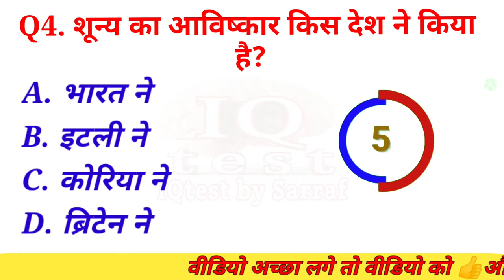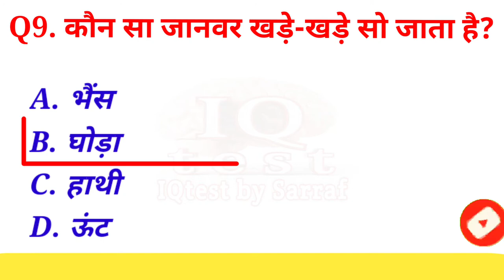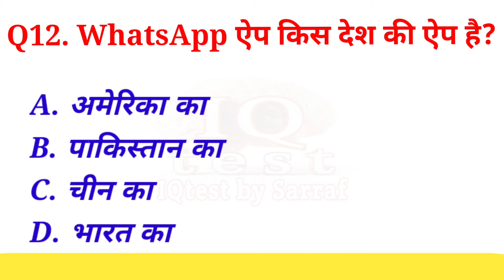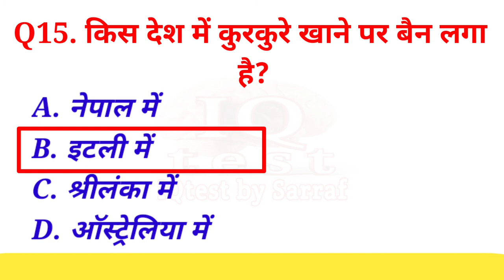Gk Questions and Answers | Gk Quiz In Hindi | Gk Question | IQtestbySarraf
आपको रोजाना – शाम  05:35 बजे सामान्य ज्ञान की वीडियो मिलेगी, जो कि किसी भी एग्जाम में इन सवालों को पूछा जा सकता हैं

यदि आप अपने माता पिता का नाम रोशन करना चाहते हैं तो अच्छे से पढ़ाई करो , और यह बात कभी मत सोचना कि सफलता नहीं मिलेगी ,

👉👉👉Cover Topic In This Video:--👇👇

Your Queries 👇👇
1.
2.
3.
4.
5.
6.
7.
8.
9.
10.
11.
12.
13.
14.
15. gk ke sawal jawab,
16. gk ke sawal hindi mein,
17. gk ke sawal 2021,
18. ias questions and answers in hindi,
19. gk ke sawal aur jawab,
20. current affairs today,
21. current affairs 2021,
22. interview questions and answers,
23. upsc interview questions and answers,
24. gk interesting question in hindi,
25. gk interesting questions,
26. gk interesting questions and answers,
27. gk important questions for competitive exams,
28. gk questions and answers bacho ke liye,
29. gk important questions in hindi,
30. gk important questions 2021,
31. gk important questions 2022,
32. gk interesting channel,
33. sawal aapke jawab hamare part 1,
34. ias important questions in hindi,
35. sawal aapke jawab hamare channel,
36. gk questions,
37. gk 2022,
38. general knowledge,
39. gk in hindi,
40. gk questions and answers,
41. general knowledge 2022,
42. general knowledge quiz,
43. Gk question with answer,
44. general knowledge questions,
45. gk in hindi 2021,
46. general knowledge videos,
47. gk in hindi short,
48. gk questions and answers in hindi,
49. gk questions and answers 2021,
50. gk 2022 question,
51. gk 20221,
52. gk 2022 in hindi,
53. general knowledge 2022 gk,
54. general knowledge 2022 hindi,
55. gk question in hindi,
56. gk questions in hindi,
57. gk questions 2021,
58. gk in hindi question,
59. gk in hindi india,
60. gk in hindi channel,
61. general knowledge for kids,
62. general knowledge ke question,
63. general knowledge 2021,
64. gk puzzle questions,
65. gk hindi question,
66. gk hindi me,
67. gk hindi mein
68. hindi mein gk,
69. hindi mein gk question answer,
70. gk in hindi 2022,
71. gk in hindi question answer,
72. gk questions and answers 2022,
73. interesting gk youtube channel,
74. gk for competitive exams 2022,
75. general knowledge in hindi video,
76. gk hindi ,
77. gk hindi channel,
78. gk hindi general knowledge,
79. gk quiz
80. gk quiz22
81. gk questions and answers in hindi 2022,
82. hindi mein gk question,
83. hindi gk 2021
84. general knowledge questions with answers
85. gk question answer
86. general knowledge questions
87. general knowledge quiz
88. gk in hindi
89. quiz test
90. quiz testquiz test
91. india gk
92. samanya gyan
93. lucent gk
94. सामान्य ज्ञान
95. gk study adda
96. gk video
97. gk ka question
98. जनरल नॉलेज
99. Gk question answers in hindi 2022
100.gk question answer in hindi